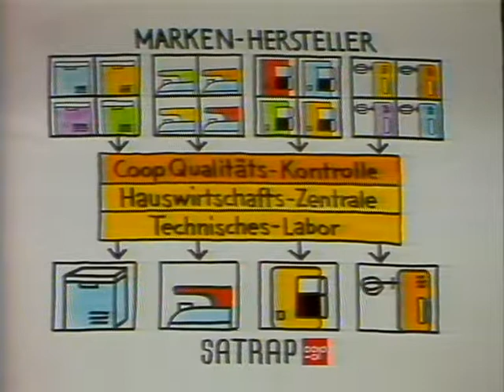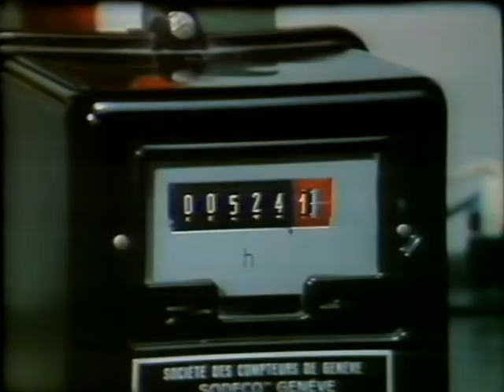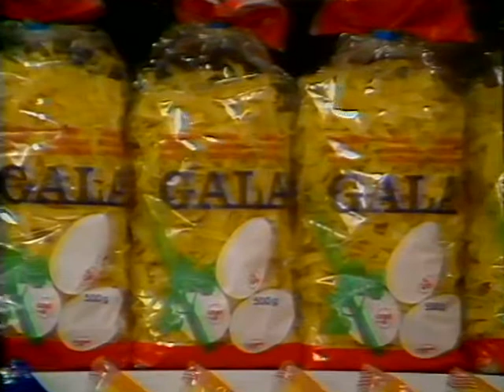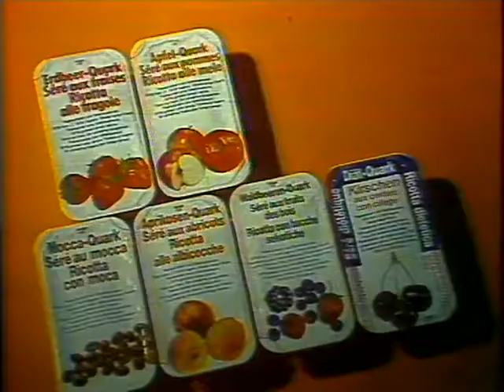Coop Mittwochstudio, Folge 62 vom 08. November 1978